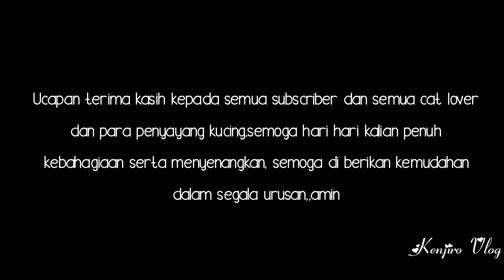Para kucing berjemur di panas☀️☀️ matahari~berjemur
Hari ini kucing kucing pada berjemur untuk menghangatkan tubuhnya,matahari pagi sangat baik untuk kesehatan hewan kucing,